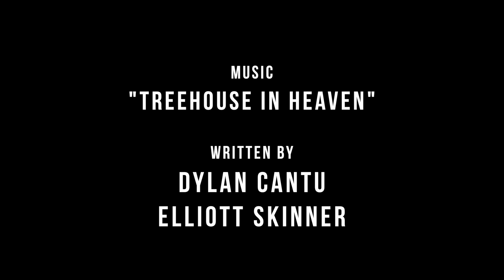Wake ― a Wilder Project film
How does one cope with someone disappearing from their life? In Wake, each person dances a solo with the memory of the other.

Director / Choreographer: Holly Wilder
Dancers: Victoria Daylor and Gabriel Lawton
Cinematographer / Editor: Duncan Wilder
Production Assistant: Tanner Myles Huseman

Official Selection - 2016 Dance Film Festival at Triskelion Arts
Official Selection - 2016 DanceBARN ScreenDANCE Festival
Official Selection - 2016 Northwest Screendance Expo
Official Selection - 2016 Opine Dance Film Festival